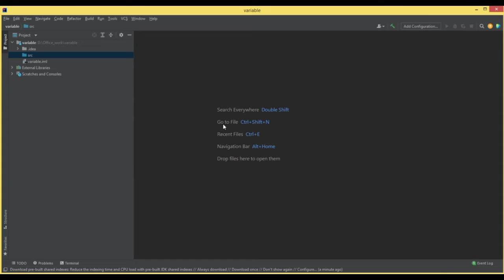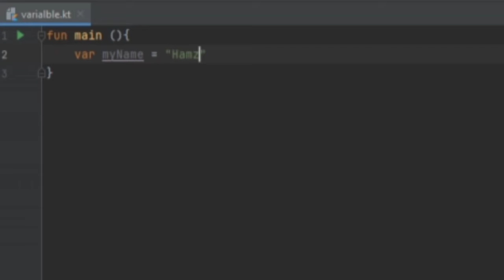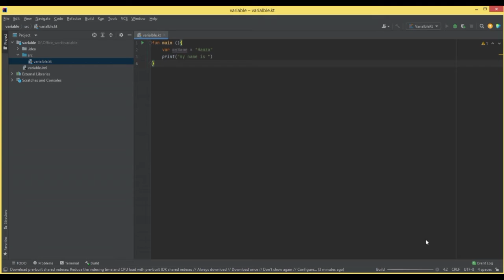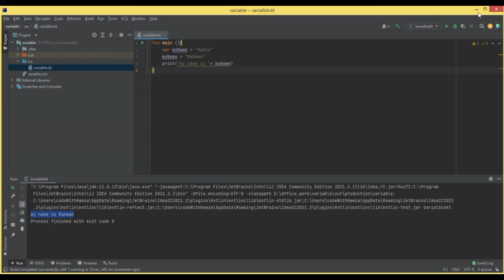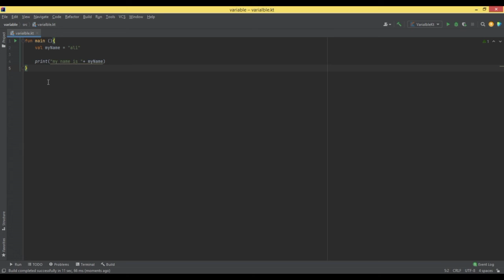variable and different between val vs var in kotlin programming language class 2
var is like a general variable and can be assigned multiple times and is known as the mutable variable in Kotlin. Whereas val is a constant variable and can not be assigned multiple times and can be Initialized only single time and is known as the immutable variable in Kotlin